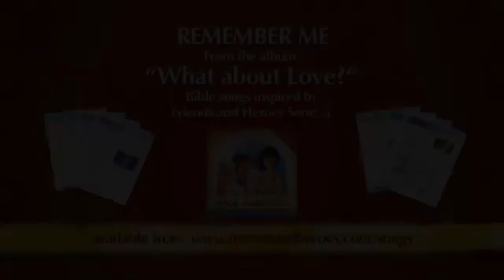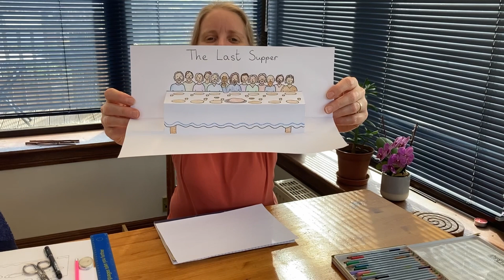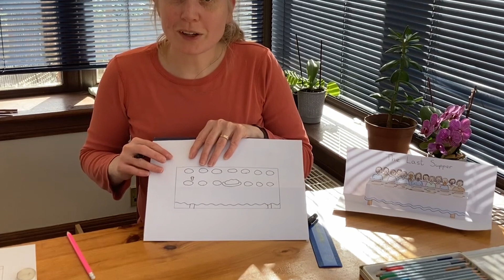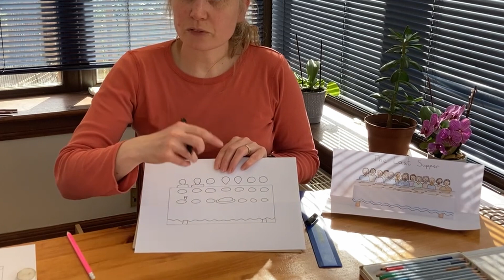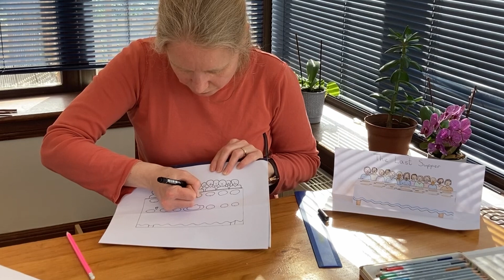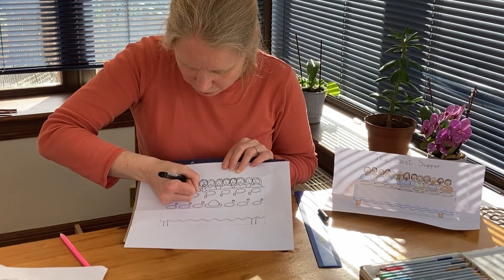City on a Hill Kids | 26 March 2023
The Communion
The Last Supper Luke 22:7-23